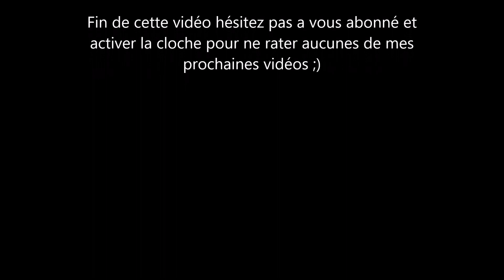Chasse des pigeons en Corse - Novembre 2019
Encore une compil que j'avais oublié de publié bon visionnage ;)